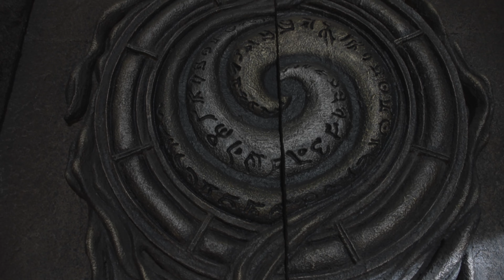EngSub《修仙》▶EP 29天之驕子#肖戰 一夜之間滿門被滅，背負血海深仇的他從此走上修仙之路，不料卻有三位俠仙女不斷糾纏 “上仙何不同我雙修？”💋白鹿 仙俠 修仙 | C-Drama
EngSub《修仙》天之驕子#肖戰 一夜之間滿門被滅，背負血海深仇的他從此走上修仙之路，不料卻有三位俠仙女不斷糾纏 “上仙何不同我雙修？”💋白鹿 仙俠 修仙 | C-Drama

💬劇情簡介：
盤古開天辟地直至三皇五帝之後，華夏大地誕生夏朝，在夏的疆域內，有一個叫做紀氏的古老家族，領主之子紀寧天賦秉然功夫超群。紀氏因發現礦脈而遭到一個叫雪龍山組織的覬覦，為了守護家族紀寧的父親在戰爭中死去，紀氏幾乎遭受滅頂之災。從此紀寧開始逐步磨礪心性，為了守護家族和身邊的人， 他必須變得強大。他進入黑白學宮進行學習，在這裏結識了誌同道合的朋友，但他的強大也招來了發小紀農的嫉恨和暗算，紀寧後來了解到家族之仇背後是更大的陰謀：一個叫做無間門的神秘勢力，意圖挑起戰爭侵吞夏朝！紀寧歷經種種艱險和磨難，終於成長為一個真正的強者，並且聯和各方力量一起來守護夏朝安寧。
🔢集數：65集

✨精彩時刻：
00:00 每天更新歡迎訂閱
05:00 天之驕子肖戰一夜之間滿門被滅，背負血海深仇的他從此走上修仙之路

肖戰電視劇 連續劇 電視劇 cdrama c-drama#古裝劇#白鹿電視劇#xianxia#xianxiadrama#historicaldrama#wuxiadrama#xiaozhan#bailu#xiaozhandrama#bailudrama